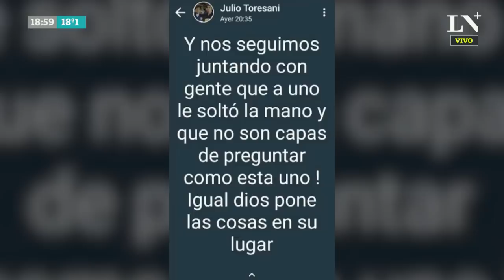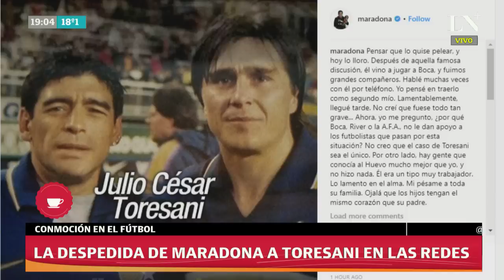Muy duro: Los mensajes que mandó "El Huevo" Toresani antes de su muerte